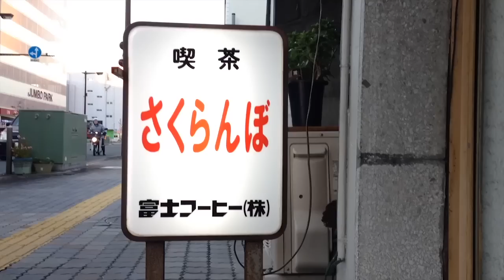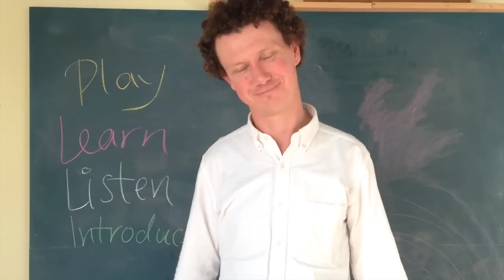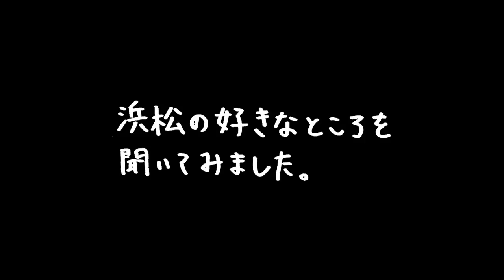ぼくらの浜松案内 ２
浜松の楽しいところを紹介しよう！
GOOD NEIGHBORS COLLEGE HAMAMATSU のメンバーによる浜松の紹介動画です。

若木信吾さんがランドスケーププロダクツの中原慎太郎さん、坂口修一郎さん、岡本仁さんらを連れて浜松を案内する動画

浜松市と鹿児島市で勝手に姉妹都市宣言！

[制作]
GOOD NEIGHBORS COLLEGE HAMAMATSU のメンバー

Producer   Yoichi Nakamura
                 Ryo Shinmura
                 Ryosuke Tsusumi
Camera     Yuta Susuki
                 Hiroshi Yadori
Editor        Yuta Susuki